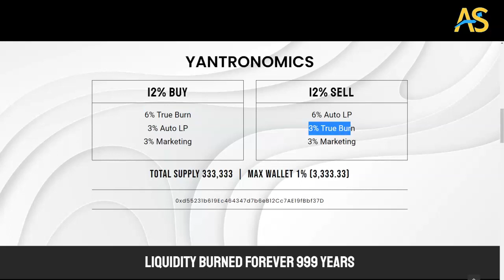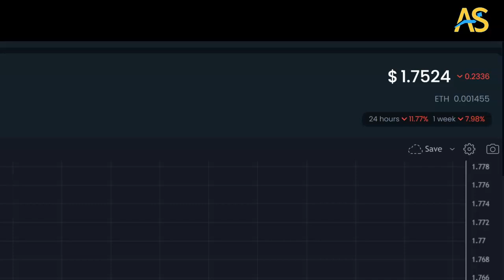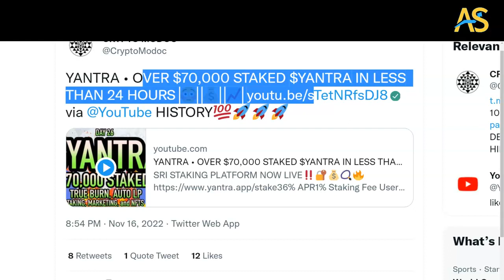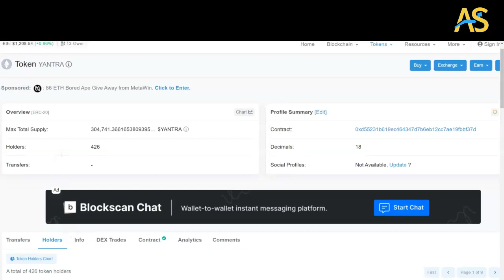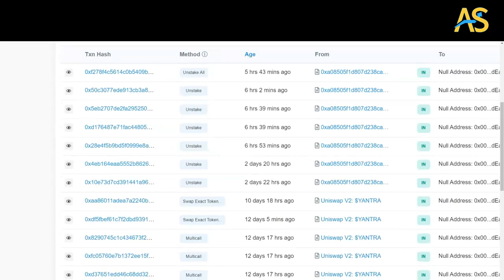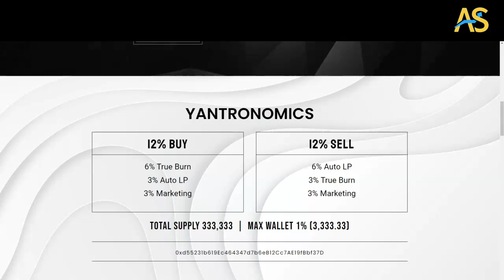YANTRA is Straight Bullish True Burn - Staking is Ready!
$YANTRA is an instrument to support the masses on their crypto journey. The purpose of $YANTRA is to empower and fund the community with a wealth generating token.

 yantra coin yantra adam shelton adam shelton yantra yantra yon world yantra crypto